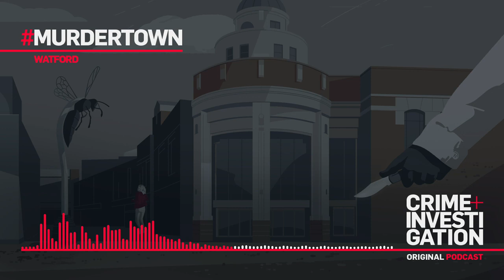The Murder of Gary Bennett: Watford | Murdertown Podcast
Early one February morning in 2010, local Watford refuse worker Gary Bennett was woken up just before 5 am with a nudge from his mum. He put on his work gear and walked out the door. Later that morning two schoolboys found Gary’s savagely beaten body in a local park. But how had Gary gotten there? He had not ridden his bike as he usually did, It wasn’t even on his route to work. Over the next few months, Hertfordshire Police would hone in on one man, but would they ever get all the answers? (Series 1 Episode 7)

Hosted by They Walk Among Us' Benjamin Fitton, this true crime podcast episode, and the rest of the series, is available to listen to on your favourite podcast app.